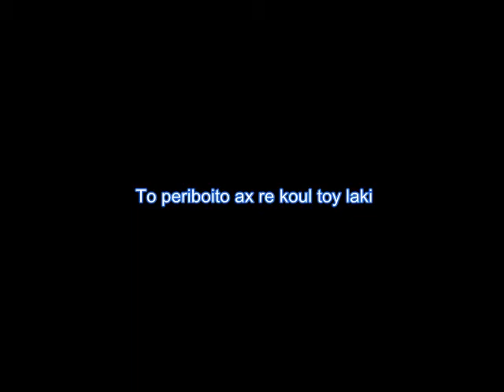Ax re koula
To periuimo ax re koula